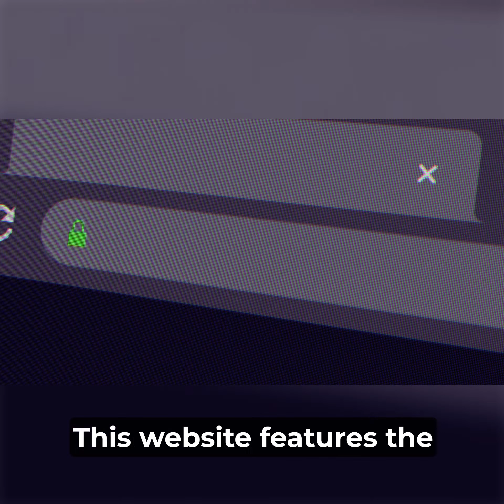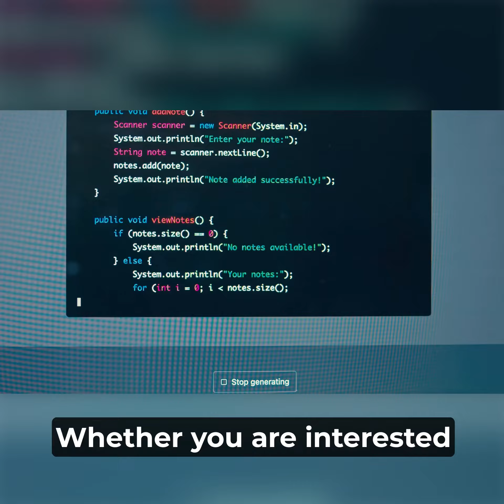2023's Best AI Websites: Stay Ahead of Tech Trends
Dive into the world of AI with our latest 2023 guide on the Best AI Websites to Stay Ahead of Tech Trends! As artificial intelligence continues to revolutionize our daily lives, it's more important than ever to keep informed about the latest AI advancements, tools, and ethical considerations. Whether you're just starting your journey into AI or you're a seasoned tech professional, this video is your comprehensive tutorial to mastering the digital future.

Discover platforms like AI Trends for cutting-edge industry insights, AI Business for practical applications transforming our lives, AI Ethics for navigating the moral landscape of AI, and AI Research for staying on the forefront of AI innovations. Learn how to create your own path in the evolving world of technology, master Must-Have AI Skills for Success, and ultimately, stay ahead of the game in the fast-paced world of AI and technology.

This video is not just about listing websites; it's about inspiring you to explore, learn, and contribute to the AI revolution. The knowledge you'll gain is designed to empower you to make informed decisions, innovate, and lead in your field. So, if you're ready to unlock the potential of AI and discover how it can enhance your career and life, you've come to the right place.

Have thoughts or questions? Drop them in the comments below and join the conversation on staying ahead in the world of AI and tech trends.

CHAPTERS:
0:00 - Introduction
0:25 - AI Trends 2023
0:52 - AI in Business Applications
1:18 - Ethics in AI Development
1:46 - Latest AI Research Insights
2:09 - Conclusion